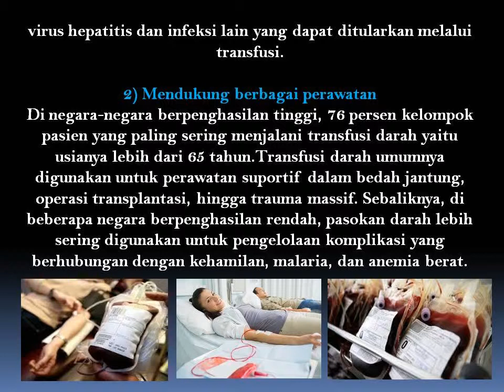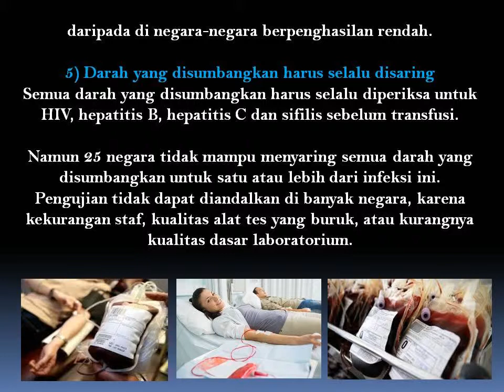5 Fakta Menakjubkan Tentang Transfusi Darah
Tidak banyak orang tahu tentang kebenaran transfusi darah. Padahal setetes darah bisa menyelamatkan nyawa manusia saat kondisi kristis. Ingin tahu lebih lanjut, ini dia lima fakta menakjubkan tentang transfusi darah.